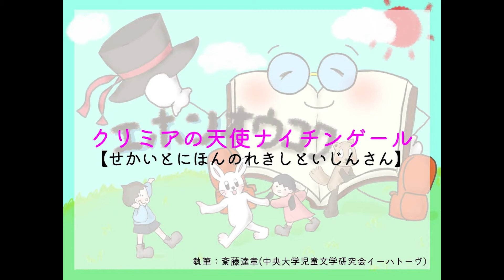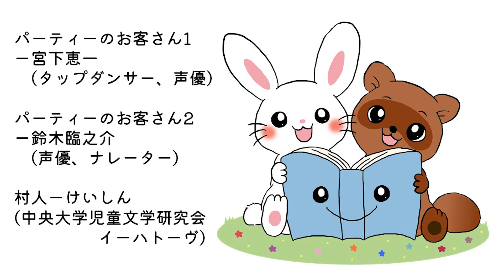【せかいとにほんのれきしといじん】クリミアの天使・ナイチンゲール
のちに「クリミアの天使」として知られることになるフローレンス・ナイチンゲールは、1820年に裕福なイギリス人の両親の新婚旅行先であったイタリアのフィレンツェで生まれました。ナイチンゲールはその後両親とともにイギリスへ戻り、何不自由なくすくすくと育ちました。

やがて成長したナイチンゲールは地主の父が主催するパーティーでお手伝いをするようになります。家にやってくる大勢のお客さんのお相手をするわけですが、ナイチンゲールはこれが退屈でたまりません。
「お嬢さんや、何か飲み物を持ってきておくれ」
「エイブリーさんはどちらかね？」
ナイチンゲールはお客さんからの呼びかけに丁寧に応対しなければならないのでした。
「ああ、わたしが本当にやりたいことはこんなことじゃないはずなのに…。毎日が憂鬱だわ」

ナイチンゲールの好きなことは読書でした。朝から晩まで部屋に籠って本を読み、沢山の知識を吸収することがナイチンゲールの楽しみなのでした。しかし、そんなナイチンゲールをお母さんは快く思いません。
「勉強する暇があったら家事を手伝いなさい」
そんなお母さんにナイチンゲールは反抗します。
「わたしは本を読んでお勉強をすることが好きなの！なんでもかんでも家事をわたしに押し付けないで！」
するとお母さんはこう答えます。
「何を言ってるの！女の人に学問なんて要らないわ。あなたには家事をちゃんと覚えてもらって裕福なおうちのご子息と結婚してもらわなきゃならないの！だから家事を手伝いなさい！」
そう言われたナイチンゲールは本を読みたい気持ちを抑えて渋々家事を手伝うのでした。

1845年、ヨーロッパ全土でジャガイモ飢饉という、ジャガイモの疫病から発生した大飢饉が起こります。裕福なナイチンゲール家には飢饉の影響はありませんでしたが、ナイチンゲールのすむ村では沢山の人が飢死しました。そこでナイチンゲール家では余った食糧を村の人々に分け与えることになったのでした。ナイチンゲールは沢山の作物が入ったかごを携えて近隣の家々を回りました。
「食べ物を沢山持ってきました。好きなだけ持っていってください」
ナイチンゲールはそう言って家々を回るのでしたが、中には、
「うちのおばあちゃんはもう食べ物を食べられるだけの元気がないんです。お医者さんを呼んでくれませんか」
という者もおりました。そう頼まれたナイチンゲールはすぐにお医者さんを呼びに行くのですが、お医者さんが病人を診察するころにはすでに帰らぬ人となっているのでした。こうした様子を見てナイチンゲールは自分の無力感を募らせていくのでした。目の前にいる人が沢山死んでいくのに何もできない自分…。この経験がナイチンゲールを看護師の道へと歩む決心に導いたのです。

ナイチンゲールは家族に看護師になることを打ち明けます。しかし、
「裕福な家に生まれたおまえが看護師になるなんておかしいわ！」
とお母さんが猛反対します。普段はナイチンゲールに理解を示してくれるお父さんも、
「看護師がどれだけ大変な職業か分かっているのか。看護師だけは絶対にダメだ」
と反対の態度をとりました。

ナイチンゲールは家族の反対を押し切って看護学校へ入学します。読書好きで勉強好きでもあったナイチンゲールはメキメキと看護師としての教養を身につけていきました。あっという間に看護学校の優等生となったナイチンゲールでしたが、看護学校の悪い部分も目にするようになります。当時の看護師の仕事は社会的に評価されておらず、また看護師になりたいと思う者の意欲も著しく低いのでした。そのため病室の清掃がきちんと行き届いていなかったり、患者への態度が悪い看護師も多くいたのでした。こうした経験はのちの様々な病院改革につながります。

1853年、クリミア戦争が勃発します。もともとはロシアがトルコに仕掛けた戦争でしたが、トルコを助けるためにイギリスとフランスが戦争に加わったのです。ところがあまりの戦闘の激しさにイギリス軍は大量の死者と怪我人を出し、それが本国イギリスへも伝わることになったのです。これを聞いたナイチンゲールはイギリス軍の兵士たちの治療に従事するため、看護師団を組織してクリミア半島へ渡ることになりました。ナイチンゲールはその団長となりました。裕福なナイチンゲールは渡航費や薬代などを自腹で捻出し、38人の看護師を引き連れてイギリスを発ちました。

ナイチンゲールが辿り着いた先はクリミア半島に近いトルコのスクタリというところでした。スクタリには戦闘で負傷した兵士たちが次々と運ばれてきます。さっそくナイチンゲールは寝る間も惜しんで兵士たちの治療に従事し、怪我を負った兵士たちが回復を遂げるまでそばに付き添いました。怪我で苦しむ兵士たちにとってナイチンゲールはまるで天使のような存在だったのです。

やがてクリミア戦争も終結し、ナイチンゲールはイギリスへ帰還することとなりました。ナイチンゲールの活躍ぶりは本国へも伝わっており、ナイチンゲールは国家の英雄として扱われるようになりました。そしてナイチンゲールはビクトリア女王とも謁見し、現地での看護の様子などを詳しく説明しました。

イギリスへ戻ってからナイチンゲールは病院改革に着手するようになります。現代でも病院に設置されているナースコールはナイチンゲールが考案したものです。また看護師が着ている白い制服も清潔さを保ち、かつ看護師としての自覚を持ってもらうためにナイチンゲールが考え出したものでした。また病院食の改善にも着手し、栄養学からの視点を献立に取り入れた食事が病院でも提供されることとなったのです。

こうした病院改革を次々と成し遂げていったナイチンゲールでしたが、若いときの無理が祟り晩年は病に伏せがちとなります。1910年、90歳でナイチンゲールは亡くなりました。

おしまい

ーーーー

―作品についてー
・執筆：斎藤達章(中央大学児童文学研究会イーハトーヴ)
・朗読：ナレーションー友住吉良(声優)
　　　　ナイチンゲールー穂積知佳(声優)
　　　　ナイチンゲールのお母さんー竹井菜々(声優)
　　　　ナイチンゲールのお父さんーまさむ
　　　　パーティーのお客さん1―宮下恵一(タップダンサー、声優)
　　　　パーティーのお客さん2－鈴木臨之介(声優、ナレーター)
　　　　村人―けいしん(中央大学児童文学研究会イーハトーヴ)
・イラスト：木ノ芽千果
・効果音：効果音ラボ
・動画編集：あしゆ

ーお知らせー
・10月8日(金)～10日(日)に麻布区民センター区民ホールにて開催された麻布演劇市第254回公演 劇団あーすりんく第1回公演「旅猫リューイと不思議の扉」にてエホンオウコクの上映会を実施しました！
・8月31日(火)に横須賀芸術劇場小ホールで開催された学生団体ReCrop主催・一般社団法人NELD共催の「横須賀×LGBTQ＋ファッションショー」にてLBGTQをテーマとした絵本読み聞かせ動画、そうさくものがたり「自由な心」を上映させていただきました！
・茨城県つくば市の公立小学校でわたしたちエホンオウコクが製作した「アマビエ」のお話が授業でご視聴いただけました！これからもお子様の知見を広げたり、教育のためになる物語を作っていきたいと思いますので、応援いただけましたら幸いです!！
・エホンオウコクのオリジナルグッズを販売するページがBOOTH(ブース)に誕生しました！50枚限定(両面印刷は30枚限定)でTシャツを販売させていただいております！今後も続々とグッズ制作を展開してまいりますので、よろしくお願いいたします！！
・LINEスタンプができました!8種類のふだんつかえるメッセージを可愛いイラス トと一緒にスタンプにしました！ぜひダウンロードして使ってください！
・エホンオウコクのあたらしい曲「エホンオウコクのうた」ができました！スタッフ斎藤の詩に「ゆんかーす!」さんが曲をつけて熱唱してくださいました！またつねきちとまさむがつくった「おひさまおさんぽ」も同時にできました。主にそうさくものがたりのイントロ/エントロで聴けます。

お子様のいらっしゃるおかあさん、おとうさん、ぜひご意見、ご感想お聞かせください。お待ちしております！YouTubeチャンネル「エホンオウコク」では、毎週ものがたりの読み聞かせ動画をアップしています。
・「にほんのおはなし」
・「がいこくのおはなし」
・「せかいとにほんのれきしといじんさん」
・「そうさくえほん」
を公開中です！そして現在また新しい企画が進行中です！

続々誕生する物語にご期待ください!
イラストや物語を描いてもいいよ、
描きたいけど描いたことがない、 発表の場がないといった方、わたしたちと児童向けコンテンツを一緒につくりませ んか。

【メールアドレス(mail)】

エホンオウコク絵本制作委員会 (Ehon Okoku Inc. )